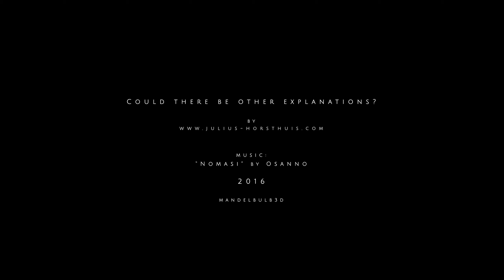Could There Be Other Explanations experimental fractal animation 3K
Make your way through a fractal agnostic temple in glorious 3K.
I tried to keep the post effects to a minimum to give you a pure mandelbulbilicious experience.